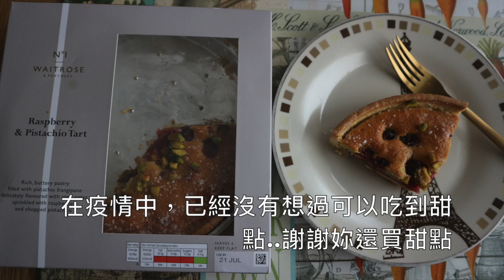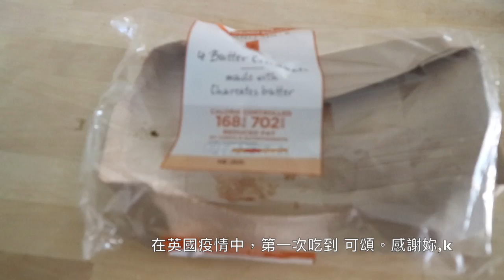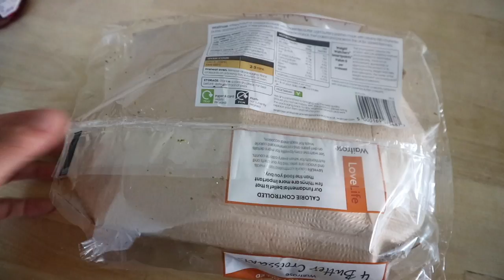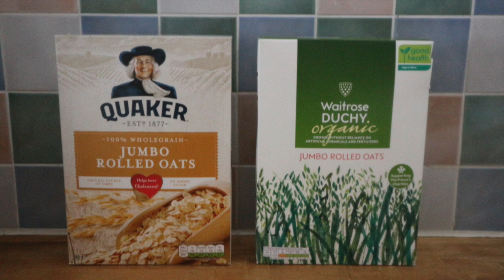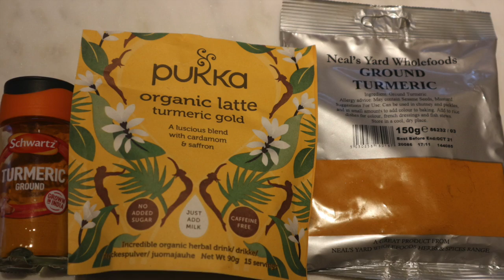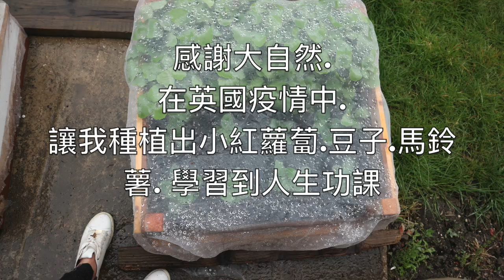英國生活 I 疫情中感謝家人朋友投遞愛的物資 I 支持6個月 I 已哭 Life in the UK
英國生活 I 英國疫情感謝朋友投遞愛love物資 I 支持6個月 I 已哭

感謝在我經歷困難生活的時候，

陪伴我一路走過疫情，
面對這些日子，
沒有賣出任何一件陶瓷藝術品,
無收入的狀態，
生活上有得吃, 不至於餓死, 都歸於家人和朋友的物資幫忙。
讓我有勇氣，
繼續活下去。

太多感謝, 謹記在心中，
繼續加強自己的能力，
期勉自己未來，
把大家給予我的愛，傳遞下去。

有能力去幫忙，需要幫忙的人。

最後，還是一句老話：謝謝你們。陪我度過人生這段路。

在疫情中，想到我，對我伸出手。

讓我在黑暗中，看到一點點希望。

我會繼續保持微笑，非常努力做好陶瓷藝術創作。
workhard
keepsmiling.

英國過去24小時感染人數2988人
英國染病人數347152人
英國死亡人數41551人

英國這幾天的染病數字，一直在往上升。

我只能告訴自己，

繼續過著與 病毒並存 的生活

微笑過好日子

Latest News

September 6 (GMT)

Updates
2,988 new cases and 2 new deaths in the United Kingdom [source]

祈求疫情早日結束